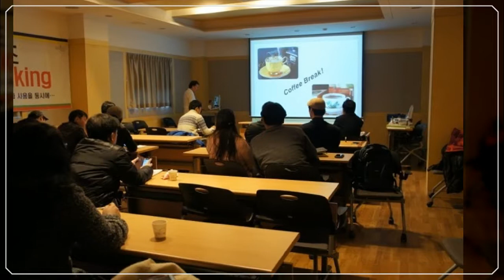Artificial Insemination Education for the Dog in Seoul, Korea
ART Pioneer in Korea

Mirae Biolab Co., Ltd.